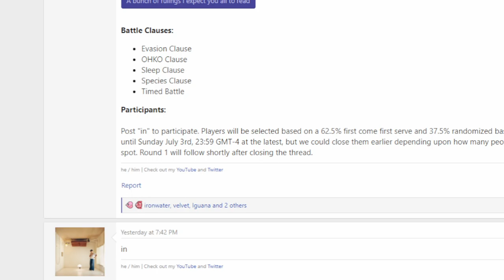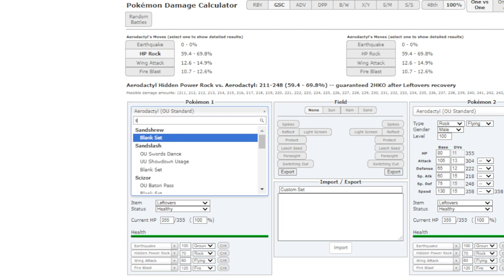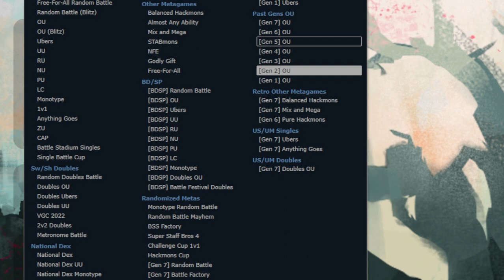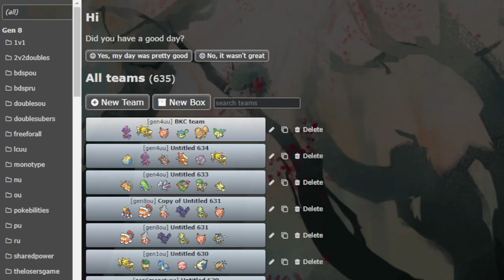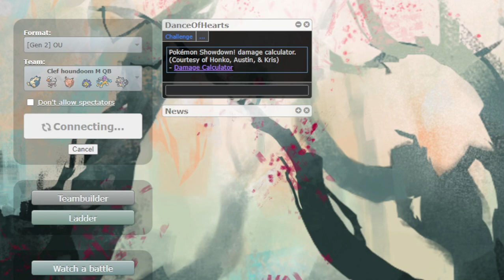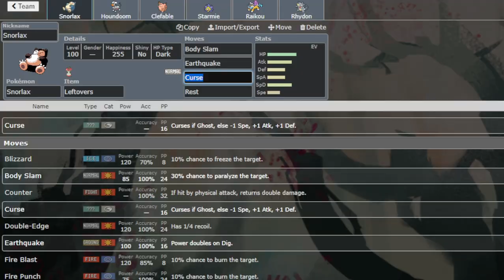Clef Houndoom MieDon Quick Build (QB #9)